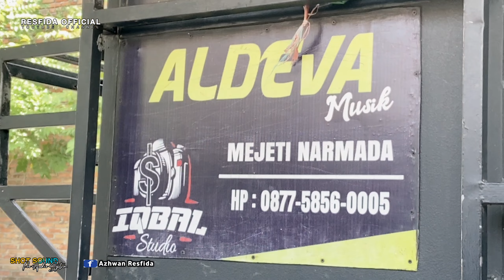ABANG RONI RILISAN ALDEVA MUSIK TERBARU.VOC AOLINA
Aldeva musik
Abang Roni